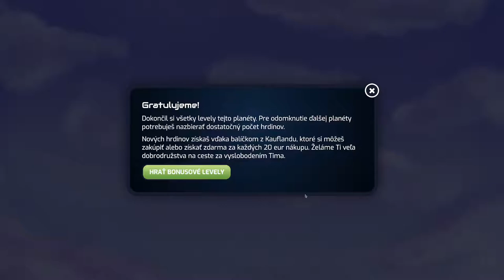GalaxyCodr - Planéta Terra - Levely 11 - 20